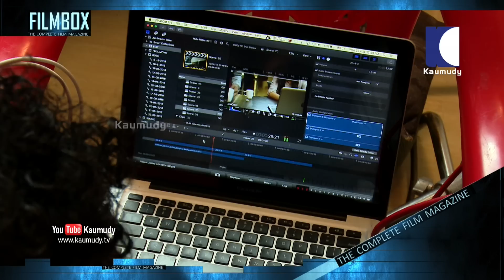Jeem Boom Bhaa Movie | Location Video | Film Box | KaumudyTV